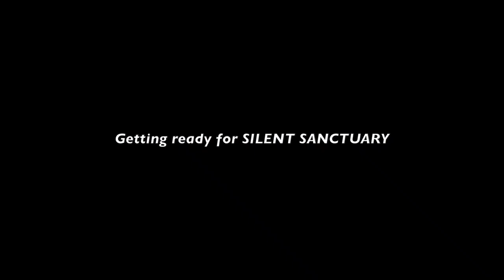Vlog | Silent Sanctuary on Music Fest 2020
PSUBINTURUNGAN2020 Day4
Music Fest March 2, 2020